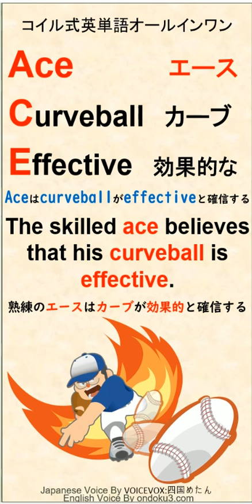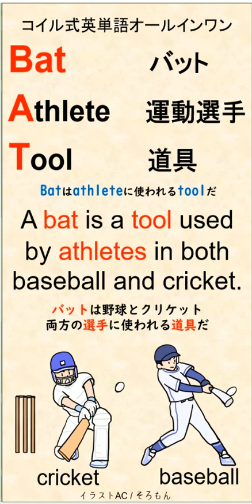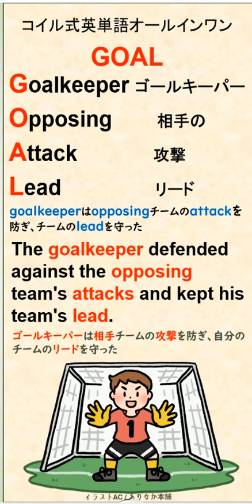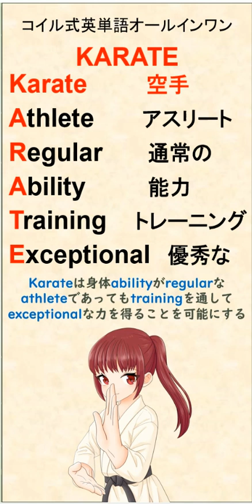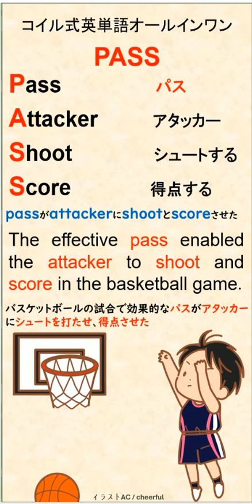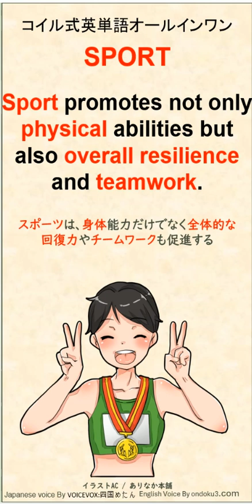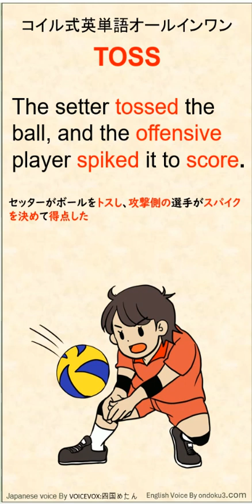コイル式英単語オールインワンスポーツ編１#英単語記憶術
１つのキーワードの各文字から始まる単語を使ってショートストーリーを作り、英単語を結びづけたストーリー仕立てのコイル式英単語オールインワンです。
コイル【COIL】式英単語とは、”Combination of Initial Letters“「頭文字の組み合わせ」によってキーワードを作り英単語を確実に記憶に残すための方法です。キーワードの各アルファベットの文字で始まるキーワードと関連する英単語の集合体をCOIL（コイル）と呼んでいます。また、キーワードと関連語を結びつける例文を覚えることにより記憶を確実にし、英語力増進につながります。